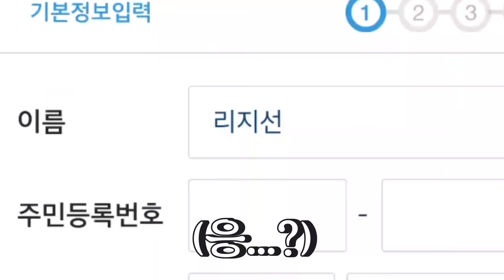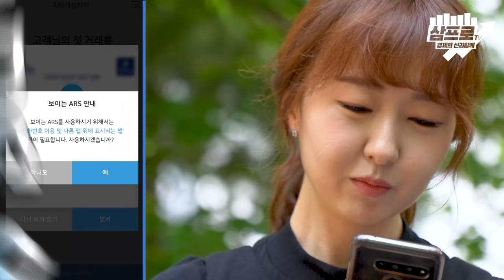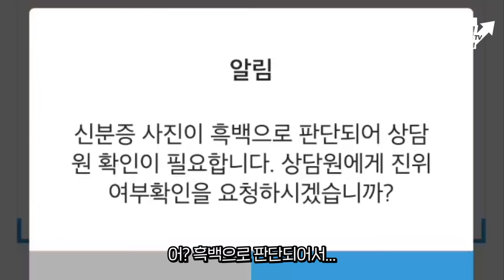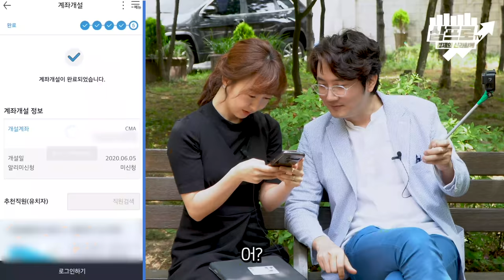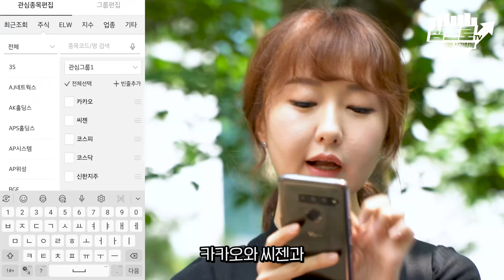주린이에겐 계좌개설도 쉽지가 않다! 환장의 비대면 계좌 개설기 [마포현인 정선생의 구해줘 주린이 2화]